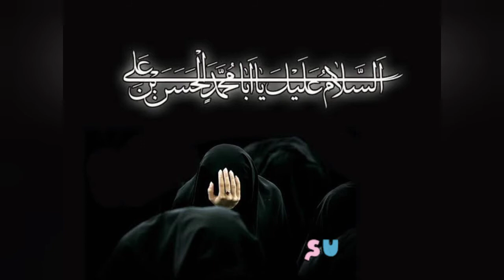Hussain tumko shahadat Salaam karti hai